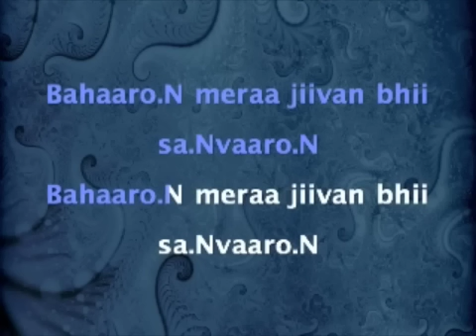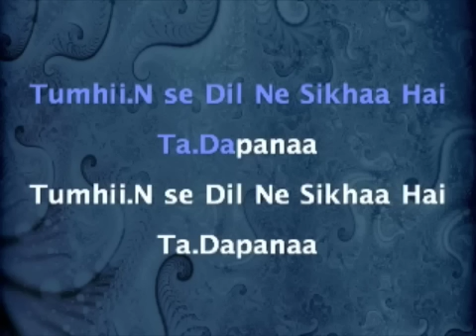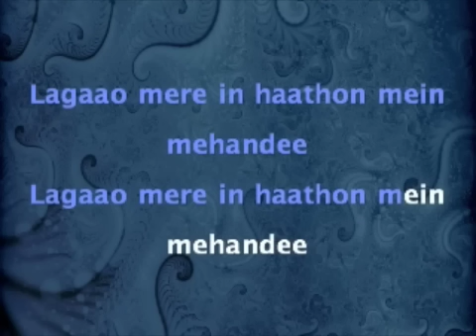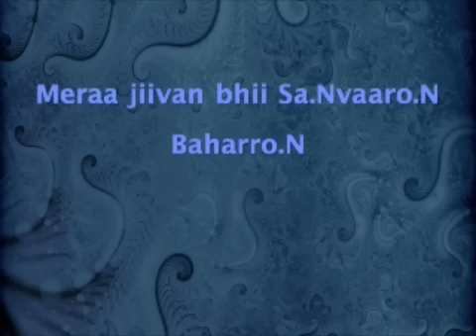Baharon Mera Jeevan Bhi Sanwaro - Aakhri Khat (1966)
Movie:   Aakhri Khat (966)